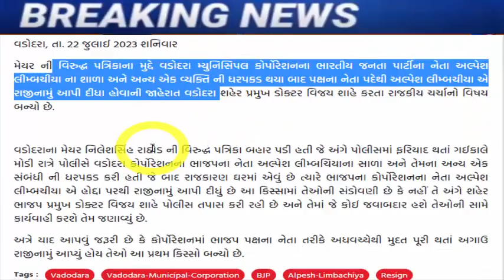ભાજપ ના દિગ્ગજ નેતા ને કરાયા સસ્પેન્ડ, થયો હોબાળો, Gujarat_News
વડોદરામાં પત્રિકા પ્રકરણમાં અમિત લિમ્બાચિયાને પક્ષ વિરોધી પ્રવૃતિ કરવા બદલ ભાજપ માંથી સસ્પેન્ડ કરાયા

cm-bhupendra-patel-held-a-meeting-with-officials-regarding-the-iskcon-bridge-acciden

BJP leader and former education minister Bhupendrasinh Chudasma's health deteriorated, angiography will have to be done, know the details

botad-marketing-yard-election-result-has-been-announced

gujarat-aap-leader-praful-vasava-resigned-after-kejriwal-backed-ucc

Will BJP give former CM Rupani a big post?

Nitin Patel may be entrusted with important responsibility

nitin-patel-will-be-the-face-of-bjp-party-in-north-india-has-worked-with-4-cms-including-modi

hardik-patel-anti-gujarat-what-about-the-job-of-the-heir-of-14-martyred-youth

lok-sabha-elections-2024-bjp-may-cut-the-ticket-of-22-mps-in-lok-sabha

meeting-between-shankar-singh-bapu-and-prime-minister-modi-at-the-airport.

hardik-patel-letter-to-agriculture-minister-on-cotton-price-issue

ex-chief-minister-on-gujarat-paper-leak-scam-on-gujarat-bjp-government